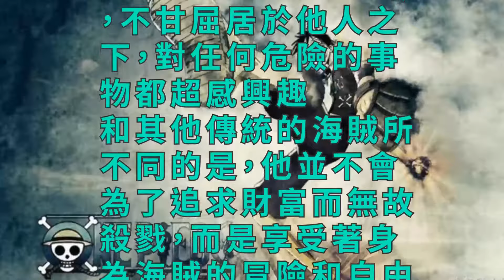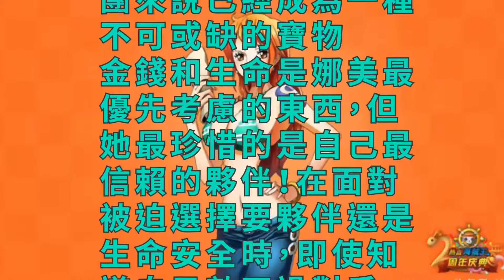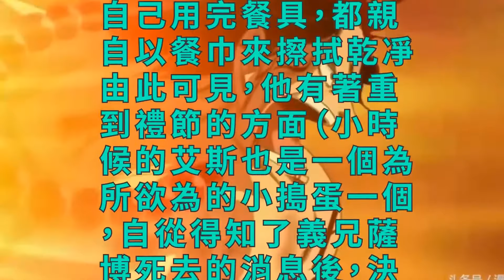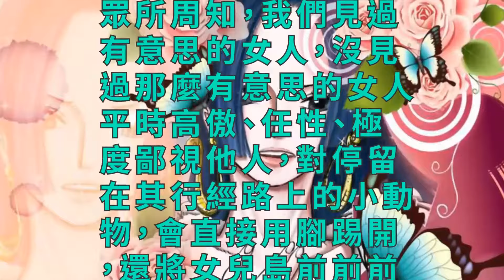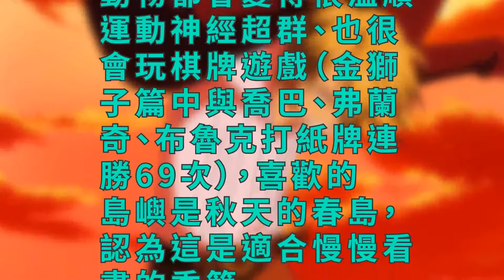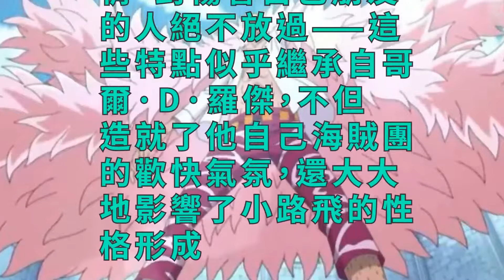盤點《海賊王》十大最受歡迎人物！路飛真的就是第一嗎？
一、路飛
海軍英雄卡普的孫子，革命軍首領龍的兒子，草帽海賊團團長。ASL三兄弟中的小弟。極惡的世代之一。性格積極樂觀，愛憎分明且十分重視夥伴，不甘屈居於他人之下，對任何危險的事物都超感興趣。和其他傳統的海賊所不同的是，他並不會為了追求財富而無故殺戮，而是享受著身為海賊的冒險和自由。和紅髮香克斯是好友，並繼承了海賊王的草帽。要說路飛不是第一大家肯定會打死我的！
二、弗蘭奇
草帽海賊團船匠，性格豪放，喜歡唱歌，跳奇怪的舞，下身喜歡只穿一條短褲。身為改造人的弗蘭奇，身體藏著各種兵器。弗蘭奇在被cp9抓入司法島的過程中被路飛他們救羅賓的精神所感動，義無返顧的站在路飛他們一邊。司法島事件結束後，弗蘭奇用寶樹亞當的材料建造了一艘夢想之船，取名「桑尼號（即萬里陽光號）」，並贈送給草帽海賊團。後來在路飛的邀請下進入了草帽海賊團。
三、娜美